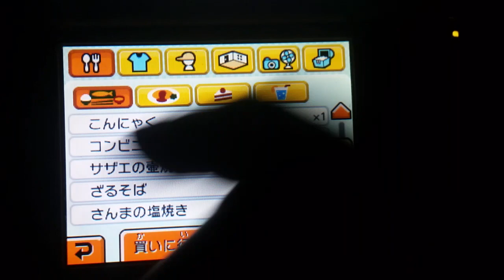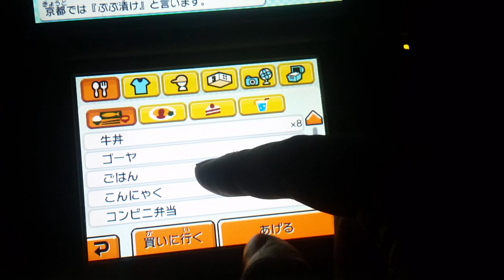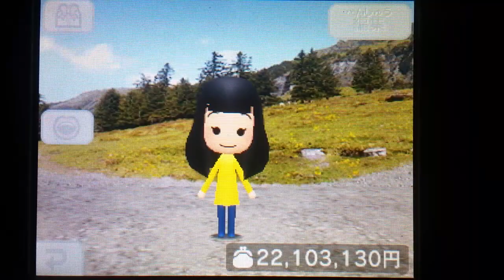トモコレ大好物１発で当てる❗